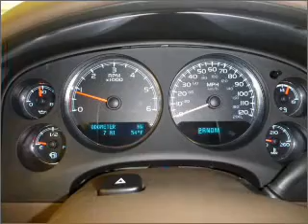2012 Chevrolet Tahoe in Daphne, AL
1402 US Hwy 98
Daphne, AL 36526
2012 Chevrolet Tahoe

Mileage:0